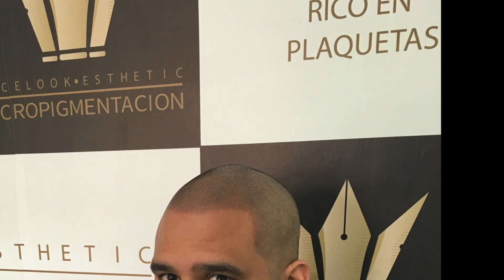MicroCapilar Look rapado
Dado a que es un tratamiento estético en FaceLook te asesoramos el mejor acabado en la tecnica y la linea frontal más conveniente para cada tipo de rostro. Considerando tu personalidad, prototipo y estilo que te define tu look.